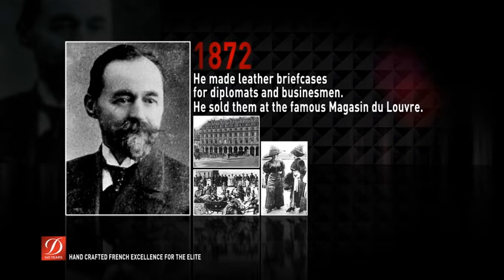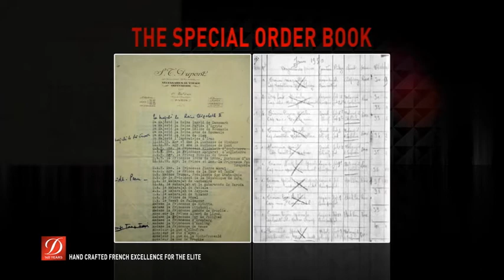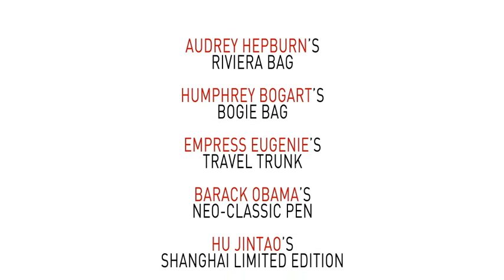S.T. Dupont - 140 Years of History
Die Geschichte und die Entstehung von S.T.Dupont, Luxusleder- und Feuerzeughersteller aus Paris. Noch heute werden die Produkte in Faverge in Frankreich in mühsamer Handarbeit hergestellt.

The history and development of S.T. Dupont, luxury leather and lighter manufacturer from Paris. Even today, the products are manufactured in Faverge in France by hand.